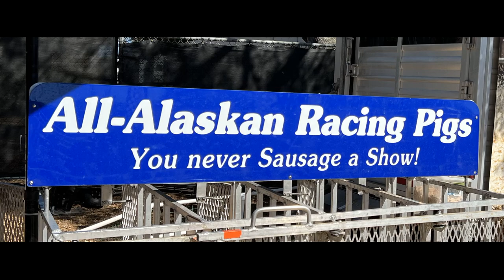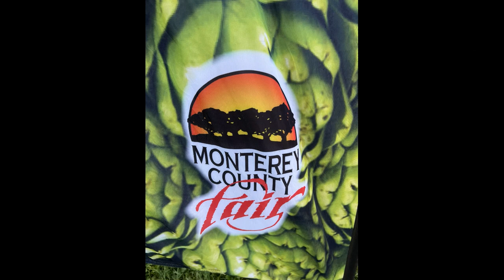Slo Mo Alaskan Racing Pigs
Gloucestershire Old Spots